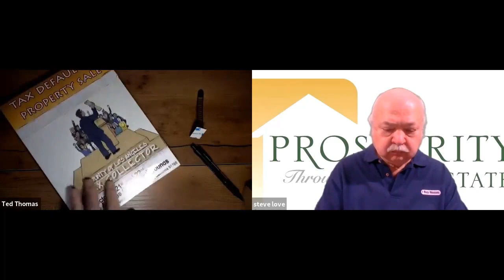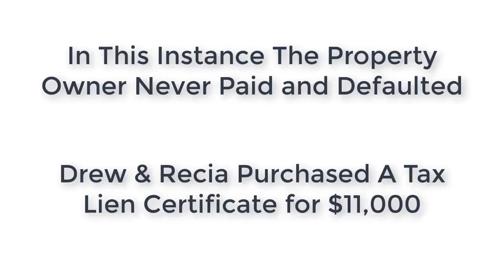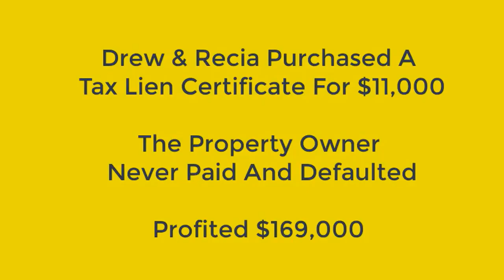Steve Love & Ted Thomas Spotlight: Stellar Tax-Defaulted Investments Part 1 of 4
Ted Thomas reveals the final word on mastering tax deeds, covering the essentials of post-purchase property management and the distinct roles in tax liens versus deeds. Learn all the strategies Ted uses to create online real estate income by booking a ticket to his special one-day virtual workshop

Video Highlights:
-Every property in the US is taxable, with a 1-2% property tax owed to the local county.
-Tax lean certificates are sold when property owners fail to pay taxes, offering a safe investment with potential returns and the option to acquire the property.
-Tax-defaulted properties are also available for purchase, with auctions held to sell properties with starting bids equal to back taxes owed.
-The business of tax leans and tax deeds is a huge opportunity, with thousands of properties available for investors.

Get to know  more about Steve Love:
Steve Love is currently the Co-Executive Director of Prosperity Through Real Estate (formerly IRCA-Los Angeles), which is an educational real estate investors club in Los Angeles.
Steve’s real estate career started in the late 1970s when he became a real estate agent and went on to become a broker. Later he and his wife Robyn became appraisers and ran a very successful appraisal business.
In the early 1990s, Steve started taking classes in real estate investing, joined a real estate investors club, and started buying properties.

Key Moments In This Episode:
00:00 - Ted's Final Take on Tax Deed Mastery
00:20 - Post-Purchase Duties: Utilities & Upkeep
00:37 - Tax Liens vs. Deeds: Role Responsibilities
01:08 - The Costly Path of Evicting Defaulters
02:01 - Credit Cards: Your Auction Purchase Ally
02:20 - 60 Properties on Credit: A Success Saga
03:47 - Treasurer's Might: Erasing Mortgages
05:19 - Spotlight: Stellar Tax-Defaulted Investments
06:19 - Bob's $67 Lakefront Flip to Fortune
09:05 - Grandma Shannon's Quadruple Lot Win

steve_love_part_1 (Fixed).mp4